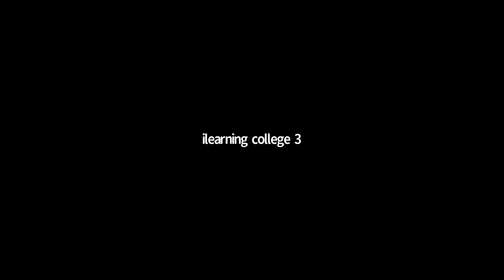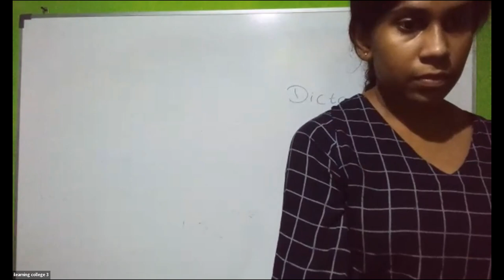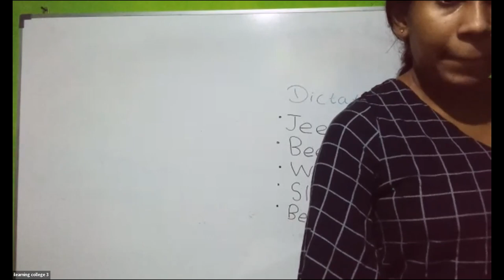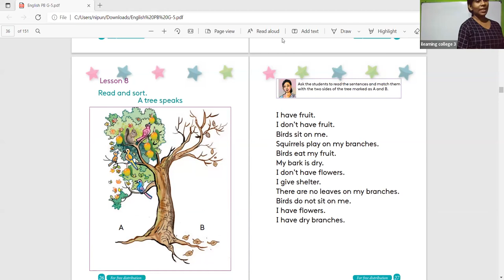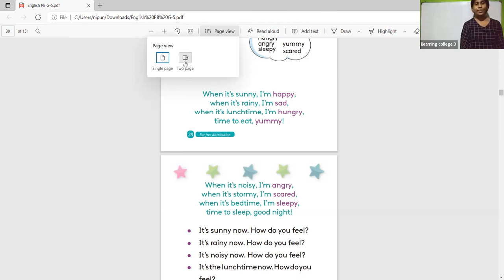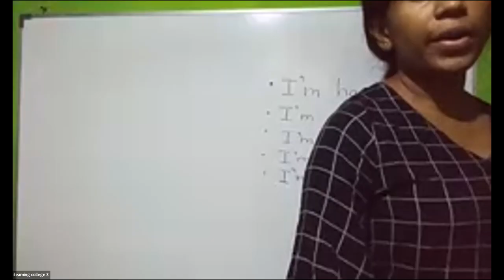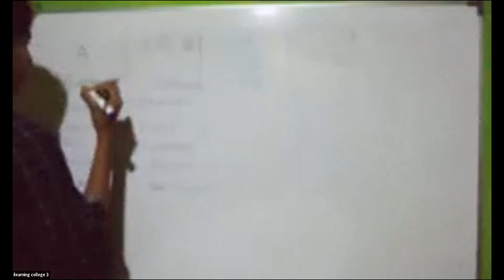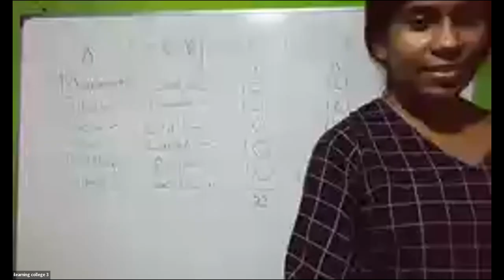5 ශ්‍රේණිය ඉංග්‍රීසි Feb 7, 2022